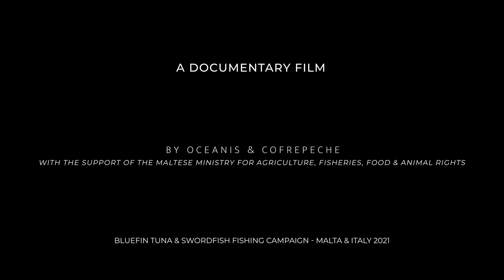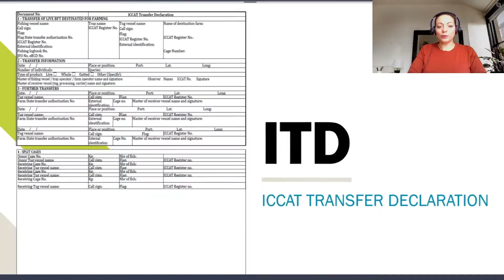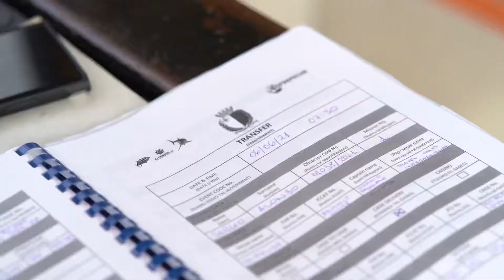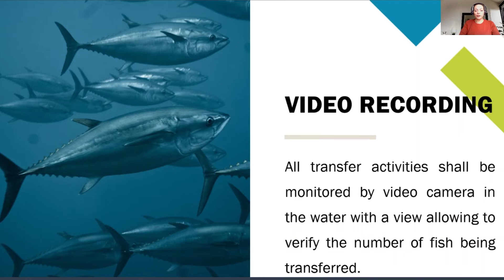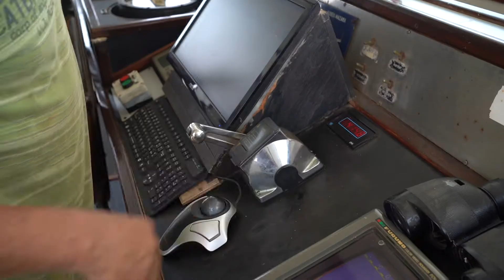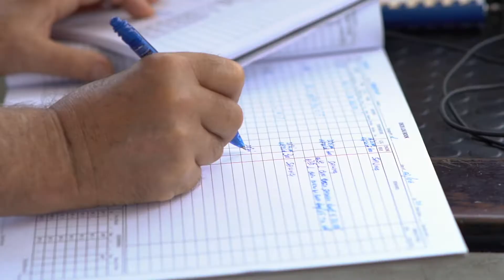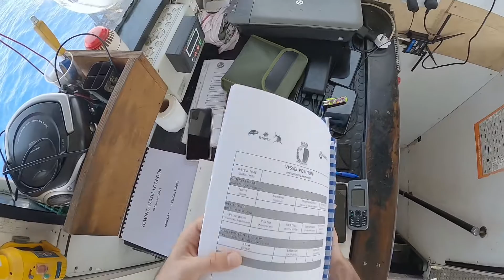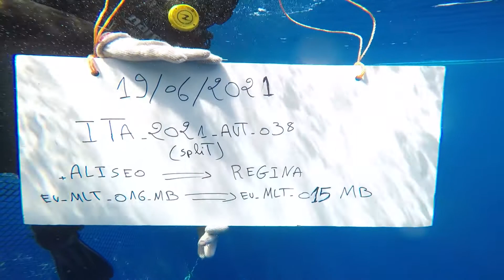Tessendo Le Reti - National Observer Documentary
A first person point of view on the life of a National Observer for Bluefin tuna and Swordfish in the Mediterranean.

With the support of the Maltese Ministry for Agriculture, Fisheries, Food & Animal Rights.

Malta & Italy - 2021 Campaign.